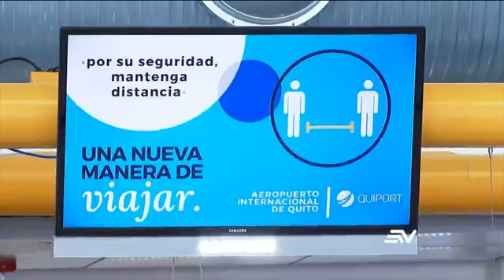Ecuavisa Tarde 26-05-2020 Latam